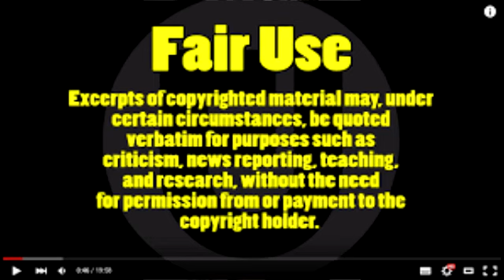Update on Kenneka Jenkins and WHY People Don't Have Life Insurance?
Demetra Kaye and Donovan discuss the latest update on Kenneka Jenkins and WHY people do not have life insurance?